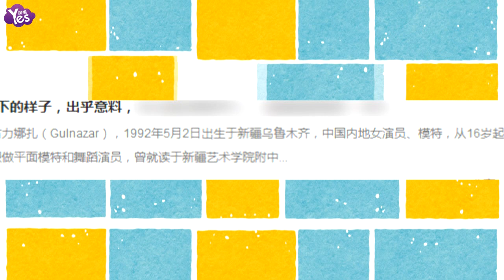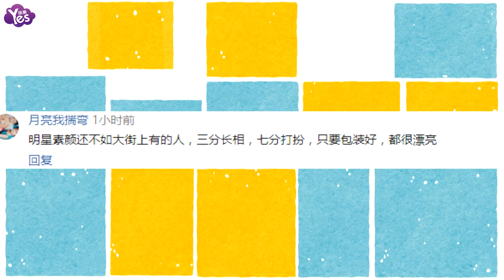【3年前】外媒拍攝的女星未PS照曝光 高清鏡頭下無女神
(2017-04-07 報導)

近日，外媒拍攝的我國當紅女星未ps的照片遭到曝光。古力娜扎平常時候很清純可愛，皮膚水嫩滋潤。但是高清鏡頭下的她卻不盡人意。這畫風確實挺嚇人的。